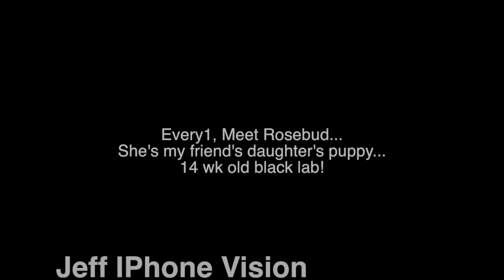Exciting/sad news, and new experience awaits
Song: Life As Days Go By
Written By: Jesse Frederick

Follow Me

Younow: InthelifeofJeff

Meerkat: IntheLifeofJeff

Dizkover: IntheLifeofJeff

AIM
phenomashe84

Skype
IntheLifeofJeff